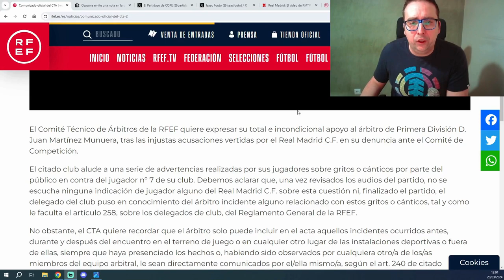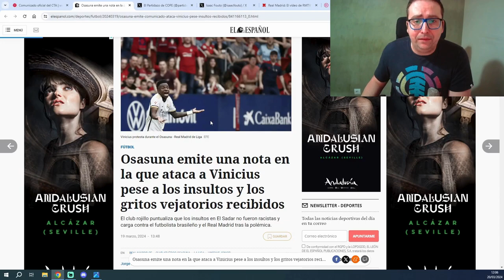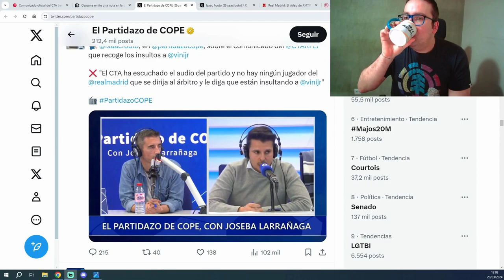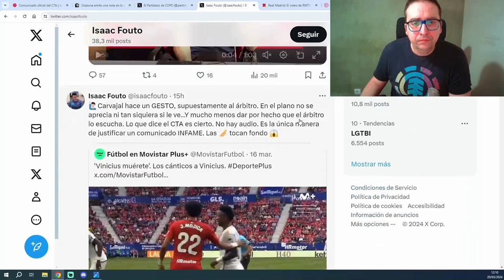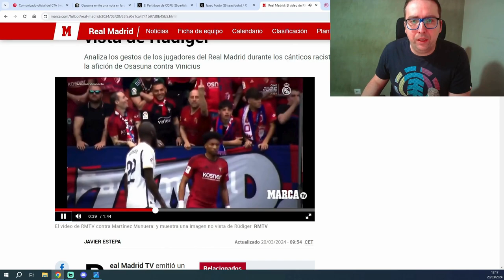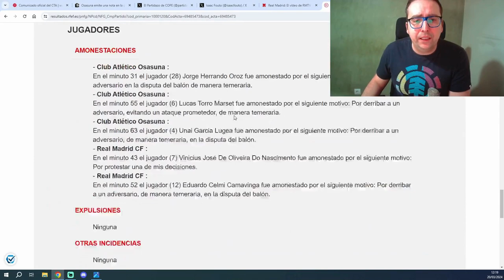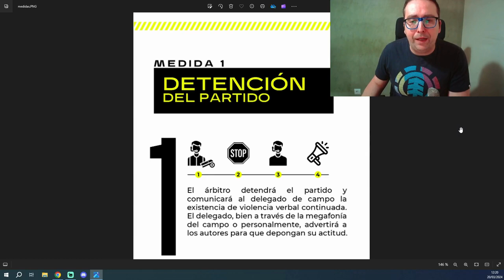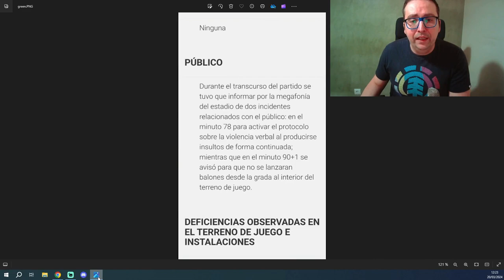REAL MADRID TV RETRATA AL CTA Y TODOS SUS MANPORREROS.. AQUÍ LO CONTAMOS TODO